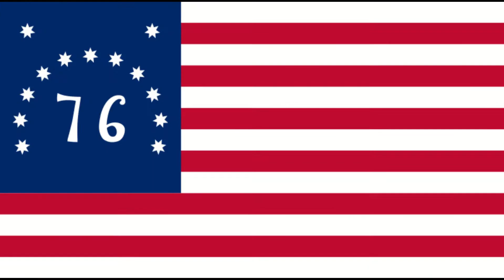United States of America flag timeline